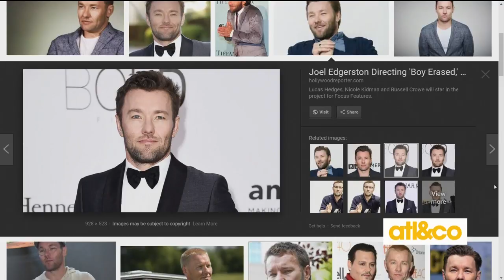Intense T-Swift fandom!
Cara Kneer shares Taylor Swift fanatics on 'Atlanta & Company'